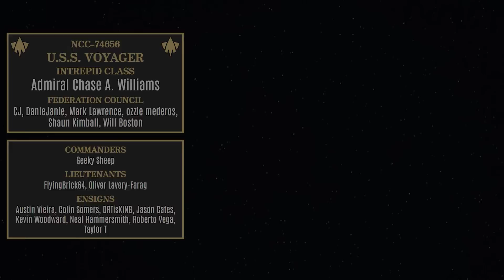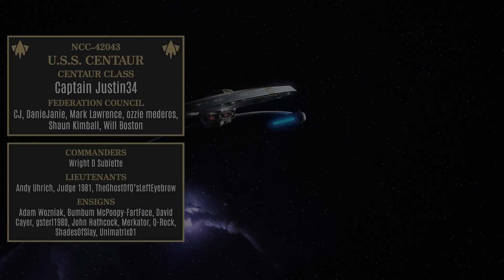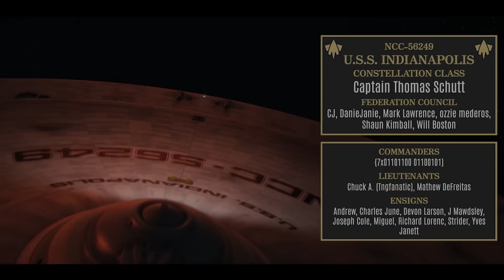Deja Q…Again! Q Returns! (Picard S3)